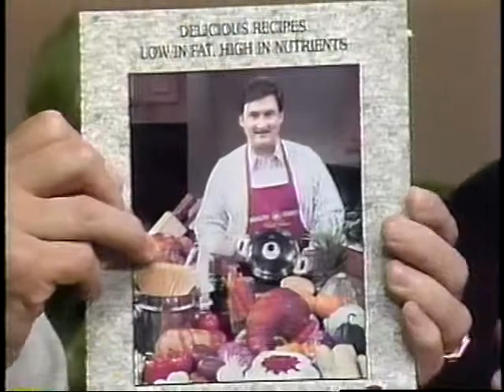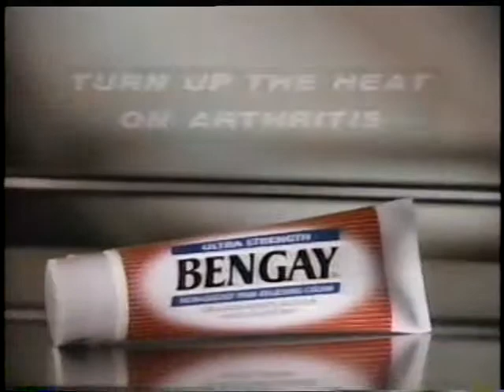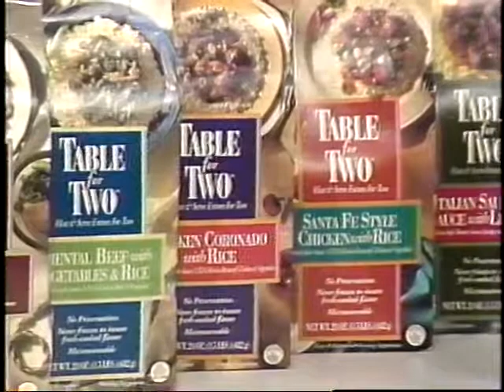BBQ Sausage Meatballs - Healthy Cooking with Jack Harris & Charles Knight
As seen on Harris & Co. LIVE from Busch Gardens Tampa Bay.